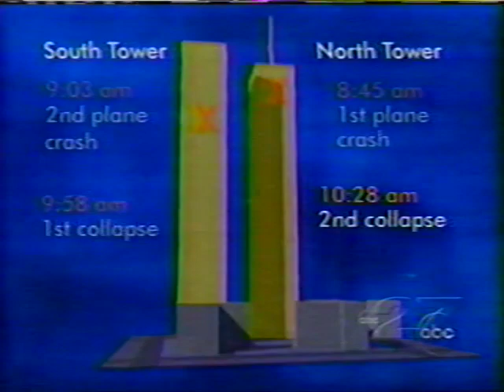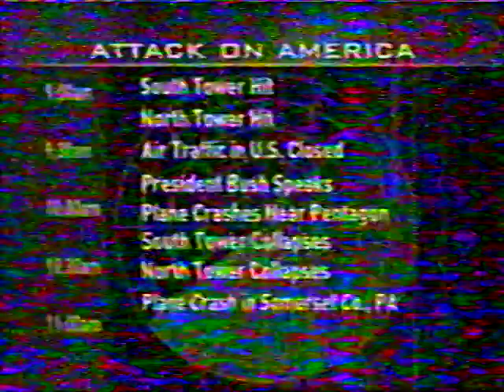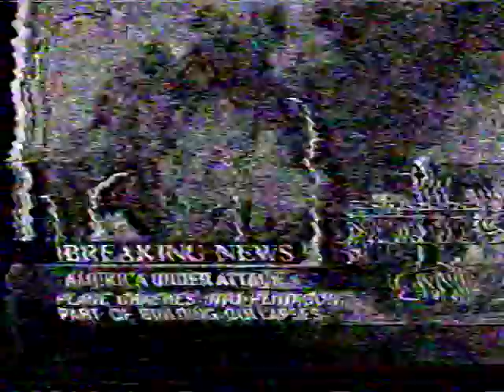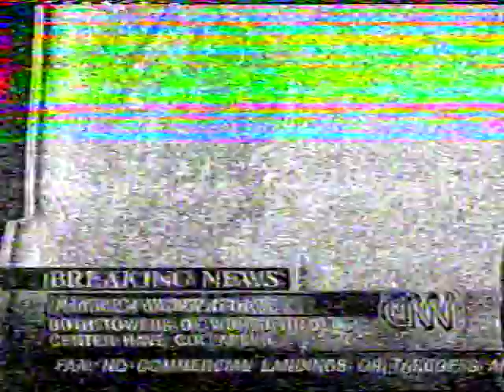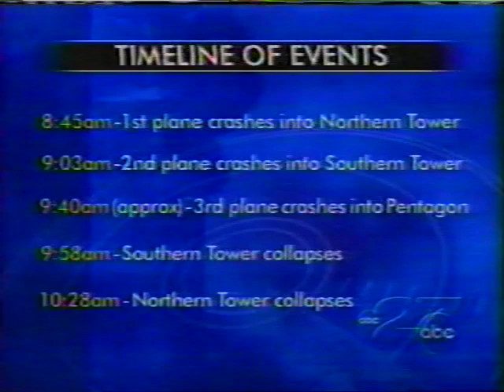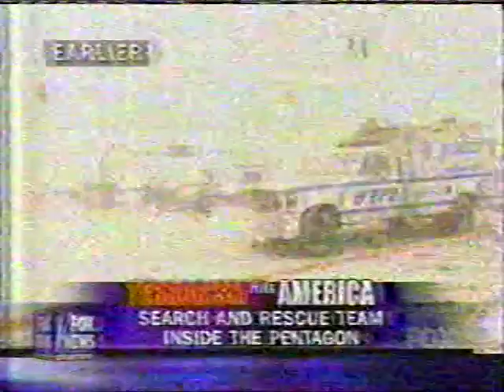9/11 2001 as I recorded it on video from television.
After I'd heard about the second tower being hit (the first one could have been an accident at that time.) I started recording everything I could catch on over the air television shown on Valdosta GA based TV stations.
Certain Highlights:
6:50 Hospital
8:50 Shanksville
13:40 Aircraft tracker
25:30 An emotional recap
30:00 New York Mayor
34:28 Phone call interview "All those people in there"
44:20 Where were you when, timeline.
53:00 New Angle of 2nd plane strike.
1Hr 02:20 Tom Clancy
1Hr 05:00 Bldg. 7 collapse.
1Hr 10:30 "Jesus F*king Christ" this clip (edited) is still used in 911 clips today...
1Hr 14:20 Jumpers
1Hr 16:40 Kabul explosions
1Hr 20:00 Muslims Cheering
1Hr. 23:00 Moody Gate closure. I had just filled up my gas tank there just before gate closure.
1Hr. 26:00 Aircraft Tracker.
1Hr 27:00 Ashcroft and Bush speeches
1Hr 33 Recap
1Hr 39 Oliver North "we delcared war on pirates so..."
1Hr 41:45.